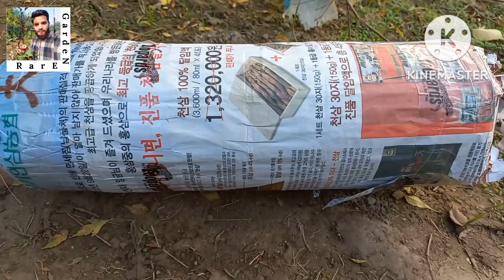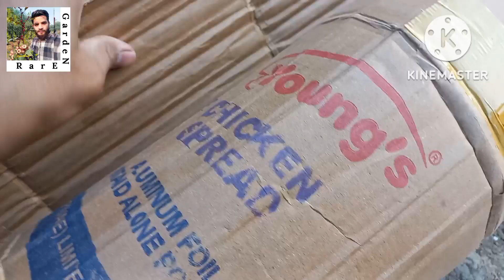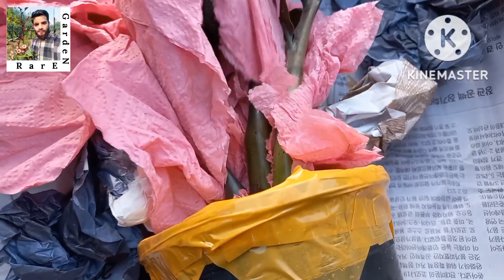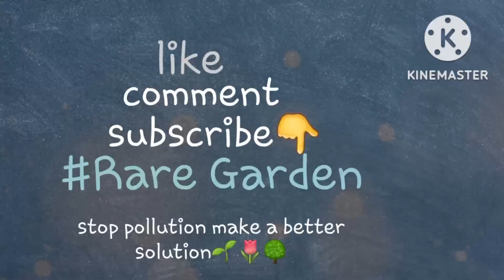New Arrival | Unique Indoor Plants | Unboxing | Rare Garden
Order The Best Fruit Plants In Pakistan From Rare Garden. We Deliver Uniqe Fruit, Flower Plants And Seeds To All Over Pakistan And We Offer Home Delivery Services Anywhere At Reasonable Price.

Whatsapp For Detail And Order

Links